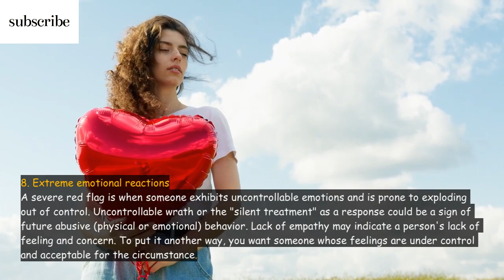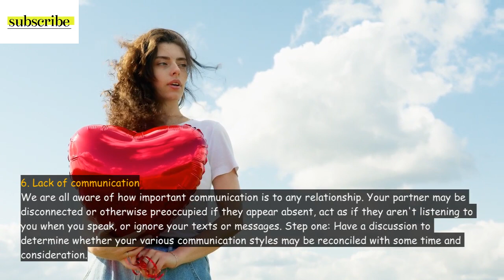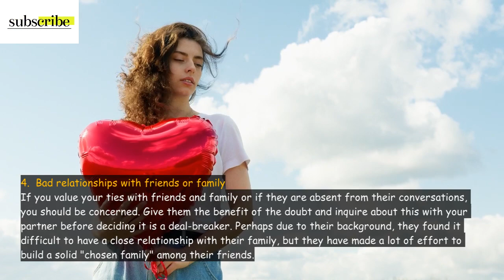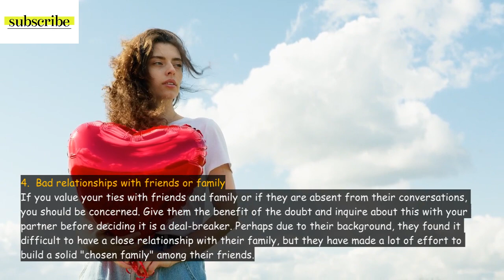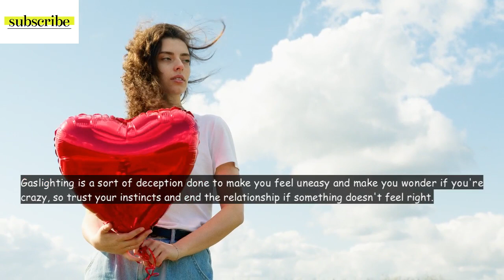8 Things Women Say That Are Red Flags | Red Flags In Women | Every Guy Needs to Watch This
8 Things Women Say That Are Red Flags | Red Flags In Women | Every Guy Needs to Watch This